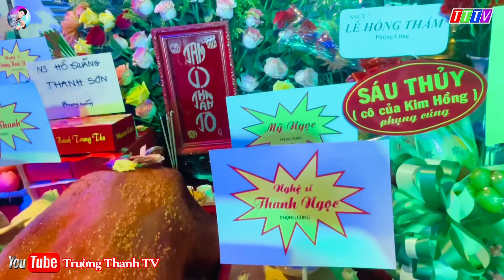Lễ Giỗ Tổ Ngành Sân Khấu Tổ Chức Tại Quán Ns Vương Hoài Phong